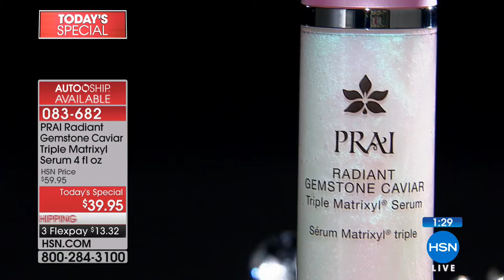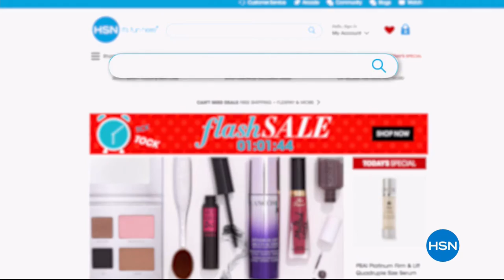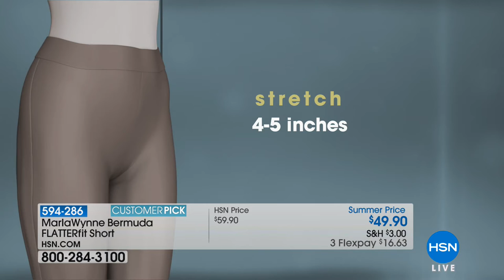HSN | MarlaWynne Jewelry 05.04.2018 - 12 PM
Designer accessories that are easy care easy wear and easy elegance to flatter anyone and any outfit  The separates, jackets, toppers and accessories all offered in a variety of beautiful colors and styles. Stay looking fabulous from morning to night.